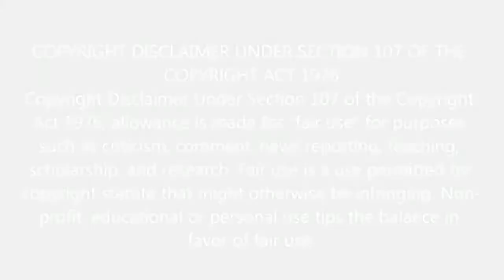சளிக்கு சவால் | எளிமையான மூலிகை மருந்து | Sri Maha Yohini Beedam | Mannargudi